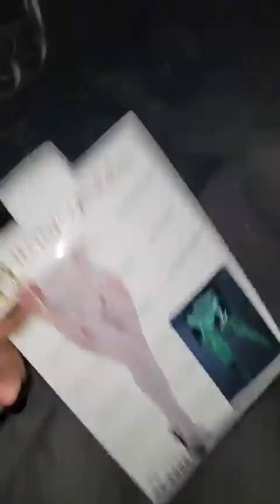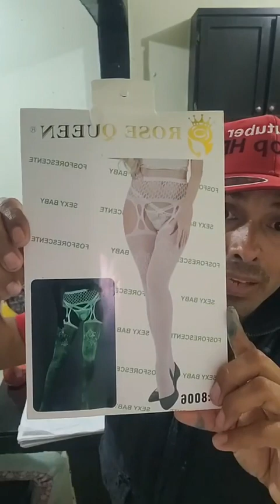pocina que ise ando instalando tuberías y la mujer albañila hace hamburguesas